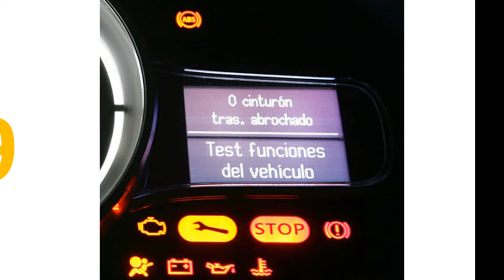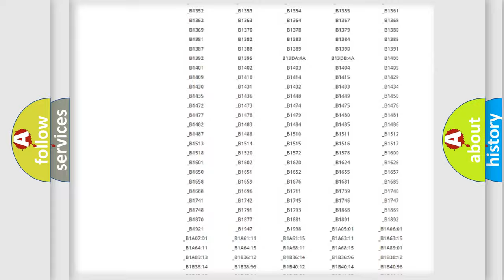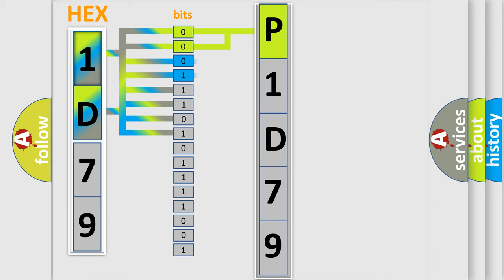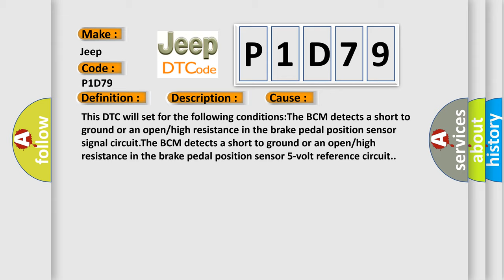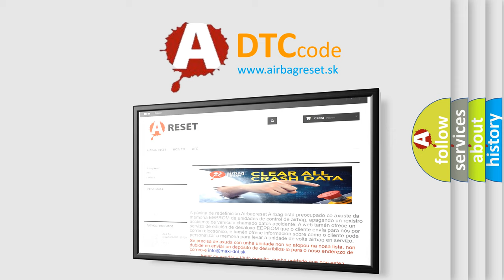DTC Jeep P1D79 Short Explanation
Contents:
0:21 Basic DTC analysis according to OBD2 protocol standard.
1:48 Insight into programming
2:58 A diagnostically understandable description of the Diagnostic Trouble Code
3:05 Basic error definition

Make
Jeep
Code
P1D79
Definition
Brake Pedal Position Sensor Circuit Short to Ground or Open
Description
Battery voltage must be between 9-16 volts  Brakes applied
Cause
This DTC will set for the following conditionsThe BCM detects a short to ground or an open or high resistance in the brake pedal position sensor signal circuitThe BCM detects a short to ground or an open or high resistance in the brake pedal position sensor 5-volt reference circuit